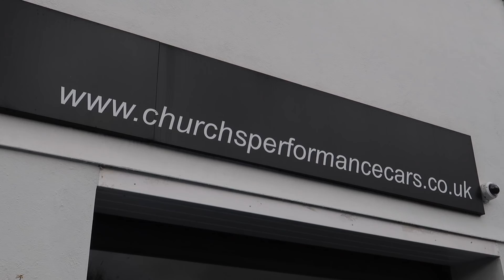Why I Have Sold My Mercedes A45 AMG!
The A45 AMG is one of the fastest Hot Hatches you can get and i did enjoyed it a lot BUT It is now SOLD! I bought a Mercedes A45 AMG 7 months ago and I went for the 2016 facelift model in Juniper red. The car still amazes me with the sound from the performance exhaust. and how quick it is. But Life happens and sometimes cars need to be be sold to fund other things and here is why i sold it! It has gone to AMG specialist Churchs performance cars and you can buy the car in stock form.

Cameras & Gear Used To Make This Video

Canon G7Xii

Edited on Apple MacBook Pro